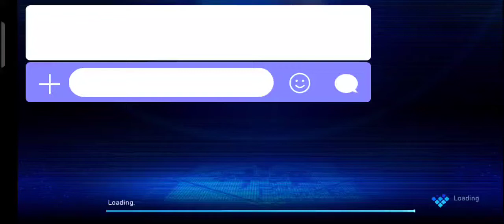Game Battle Royale Terbaru Final Fantasy 7 First Soldier Android/Ios Gameplay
Game Online
Size game : 1GB